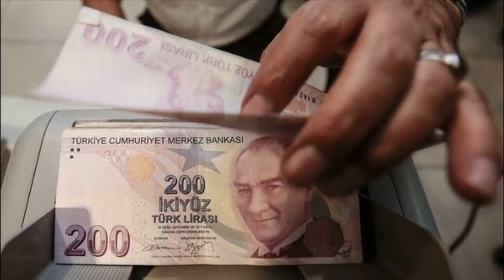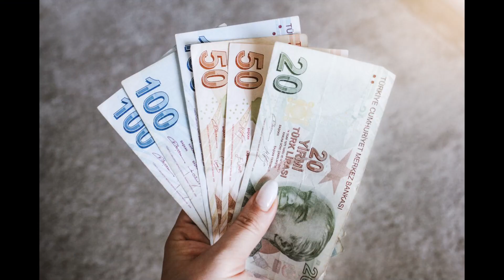ERDOĞAN'DAN 4 MAYIS EMEKLİYE ZAM AÇIKLAMASI MAAŞLAR ARTIYOR 2022 SSK BAĞKUR